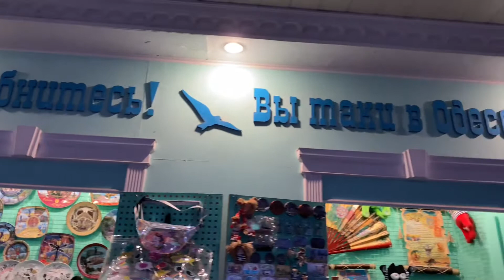Путешествие по Одессе день #1 Обзор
Взяла Отпуск и поехала в Одессу
 компаньонка ранее в Одессе не бывала,
 поэтому показала очень кратко город
присоединяйтесь к моему видео и посмотрите прогулку